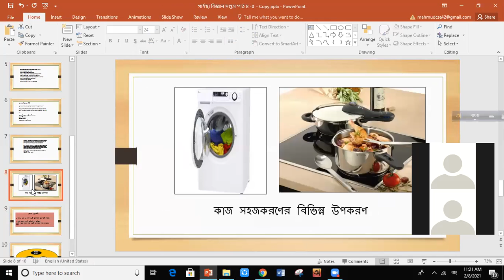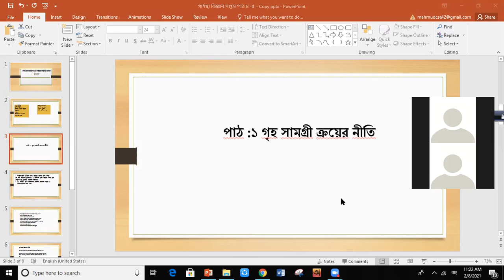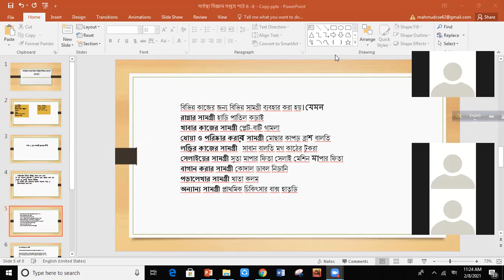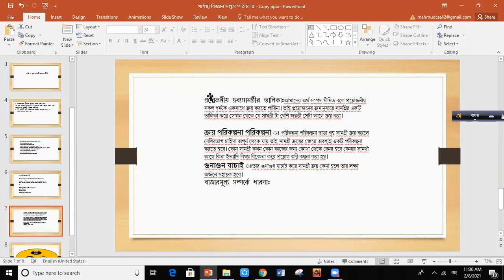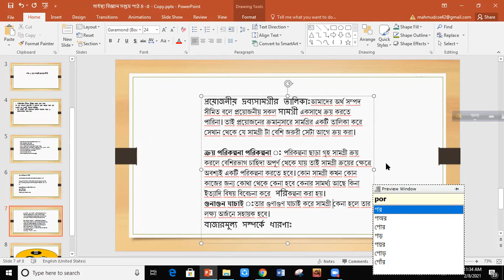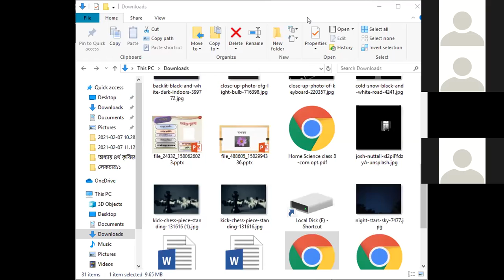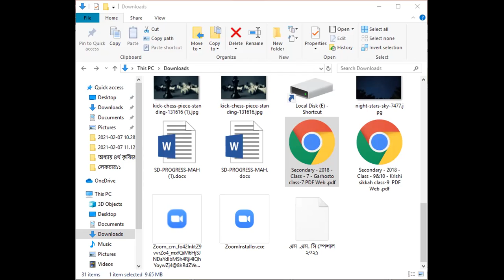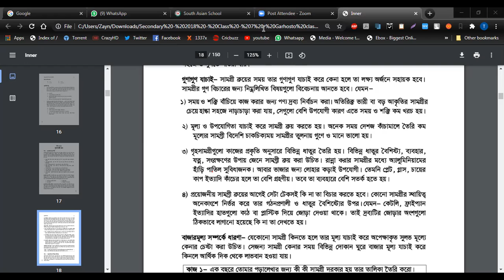গার্হস্থ্য বিজ্ঞান সপ্তম শ্রেণি। গৃহ সামগ্রী ক্রয়